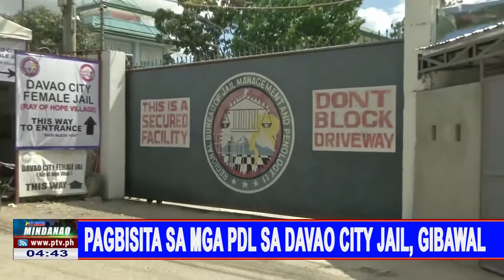Pagbisita sa mga PDL sa Davao City Jail, gibawal